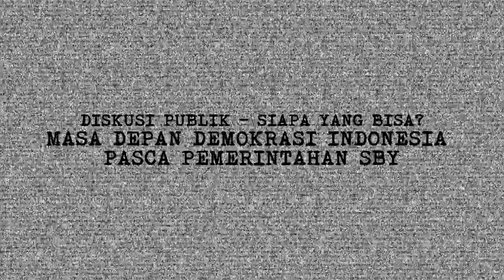Diskusi Publik l Masa Depan Demokrasi Indonesia Pasca SBY l Part 2 l Abetnego (WALHI)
Masa Depan Demokrasi Indonesia Pasca SBY l Part 2 l Abetnego (Wahana Lingkungan Hidup)